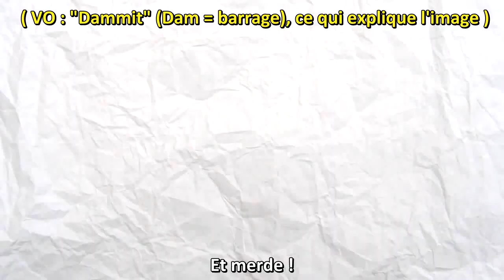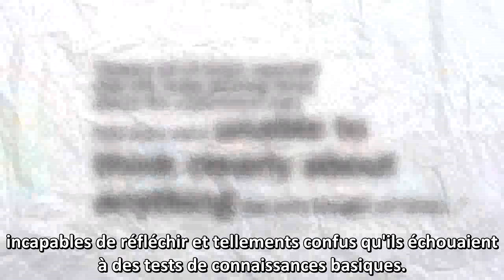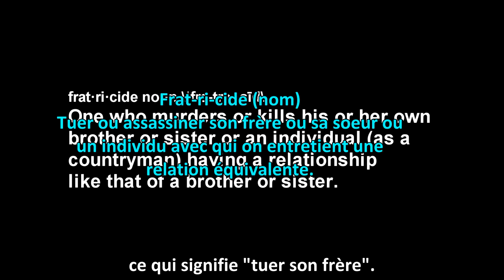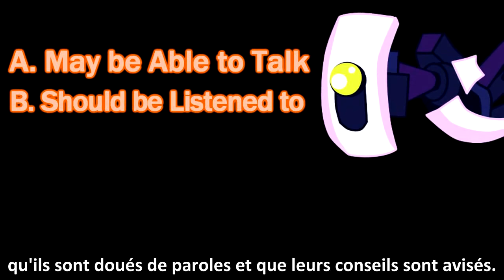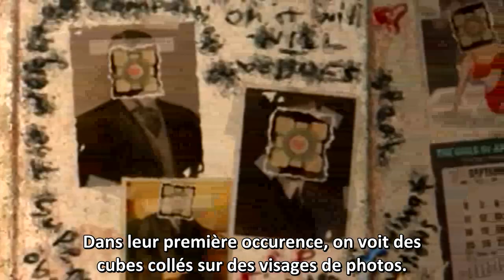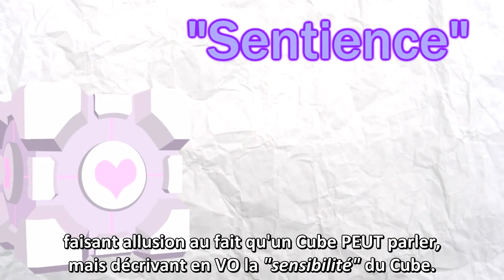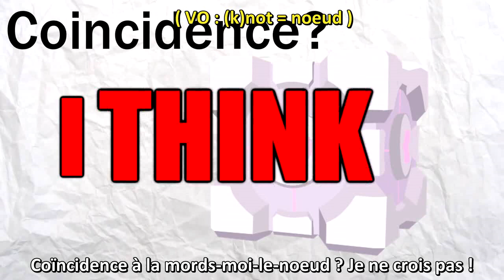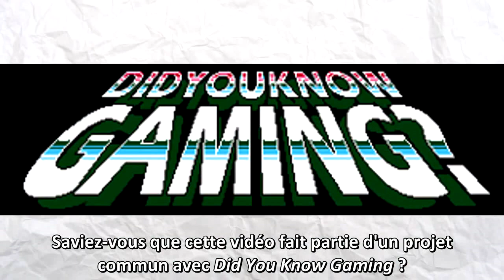Game Theory VOSTFR - Le "Cube de Voyage" de Portal a un sombre secret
J'adore Portal, et son histoire vient de devenir bien plus macabre qu'elle ne l'était.

INFO : Si les trads des voix de Portal ne sont pas exactes, c'est parce que j'ai utilisé la vraie VF, pour montrer que les preuves évoquées marchent bien en français.

Tout le mérite va bien entendu à MatPat.